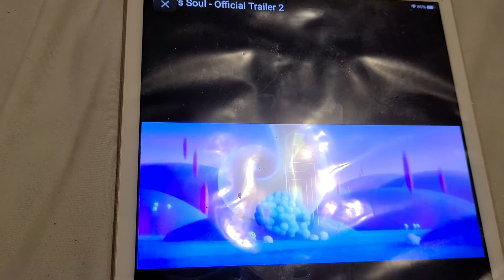PIXAR SOUL OFFICIAL TRAILER